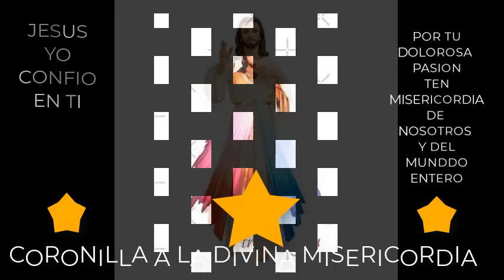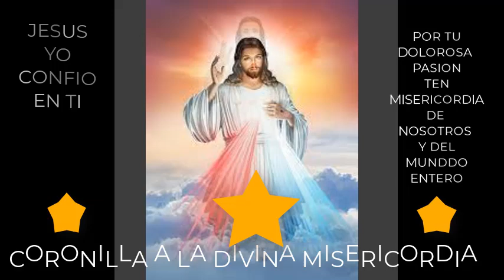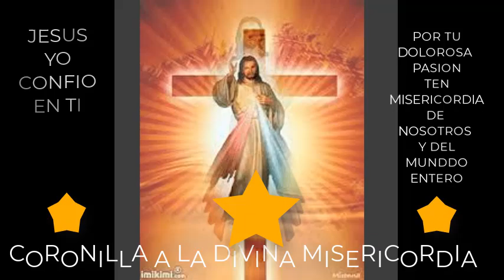CORONILLA A LA DIVINAMISERICORDIA NUEVO JUL 24 ESTRELLAS